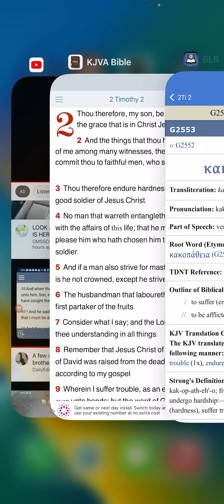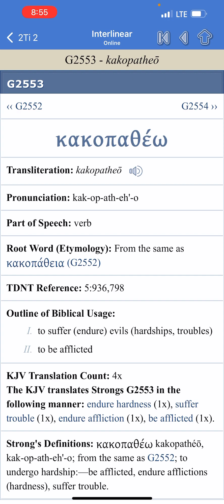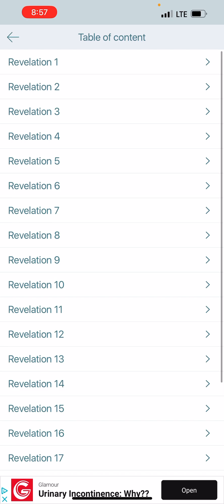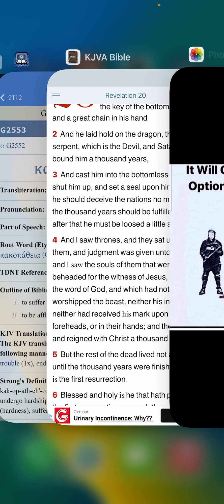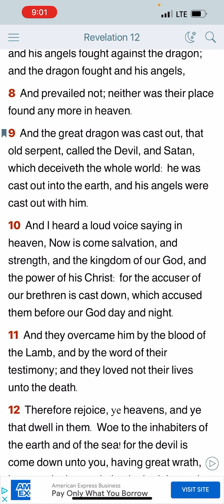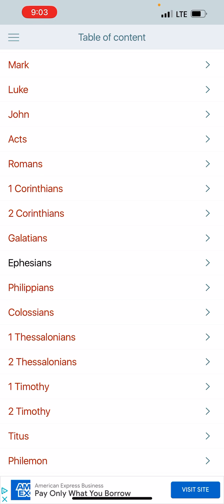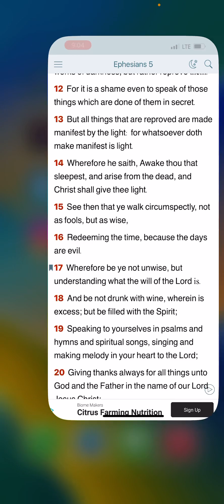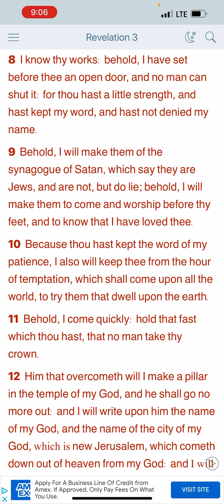Gird Up Your Loins! 2 Options Very Soon